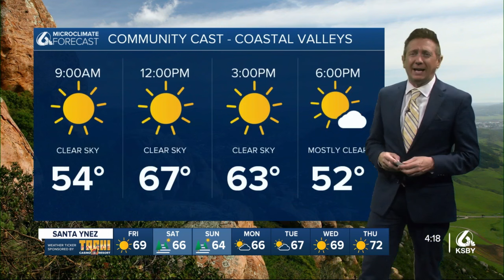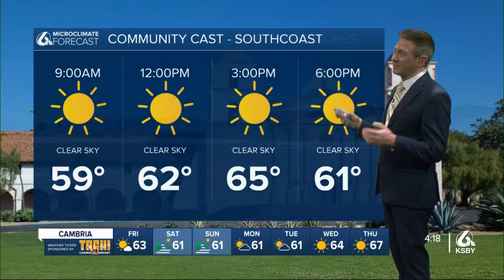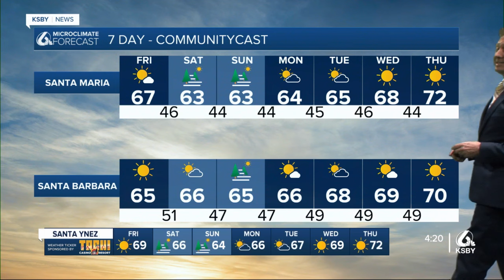Temps warm Friday and the weekend looks great